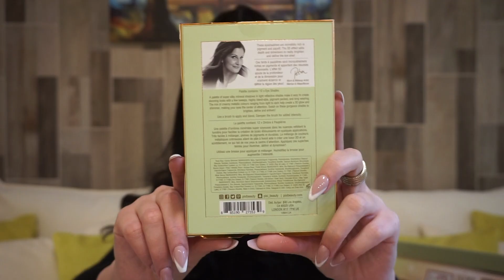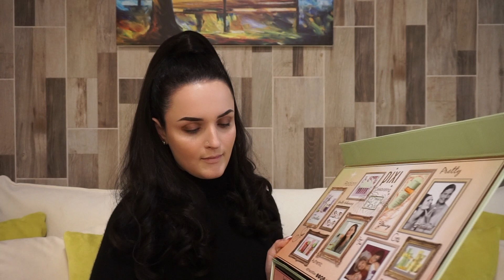FULL VIDEO || QUICK & EASY GLAM LOOK USING PiX! PRODUCTS 20 YEARS OF GLOW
Pixi beauty is all about beauty products that revive the skin and enhance our natural features. I love this philosophy - to look like me, only better!